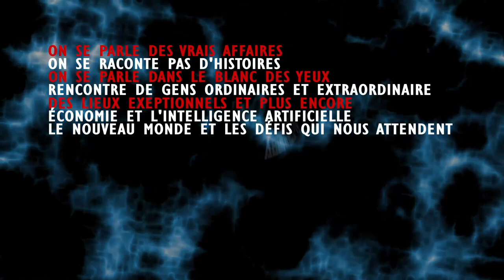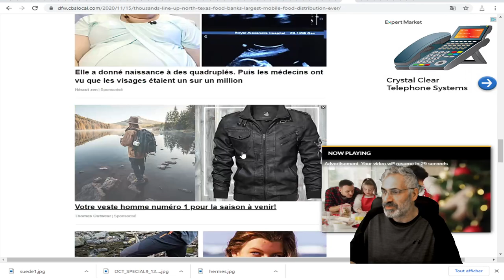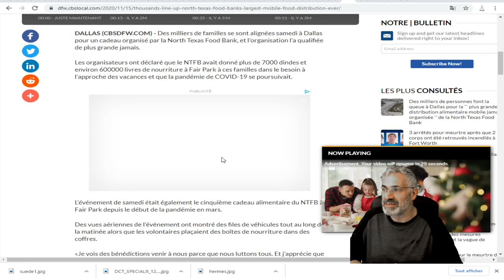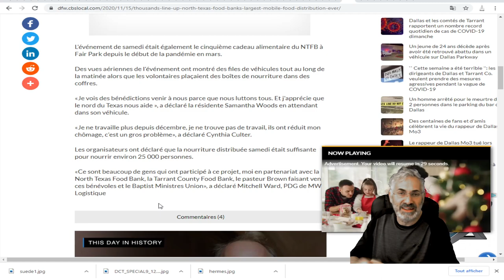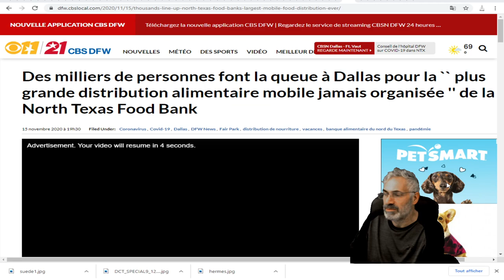la `` plus grande distribution alimentaire mobile jamais organisée '' de la North Texas Food Bank.